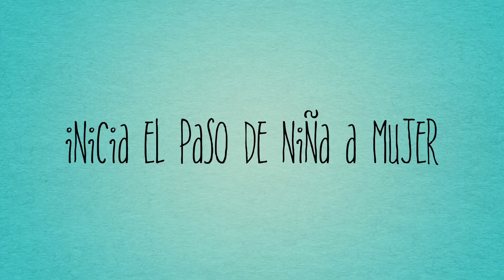Intro Sweet 16 Aileen Beaseli